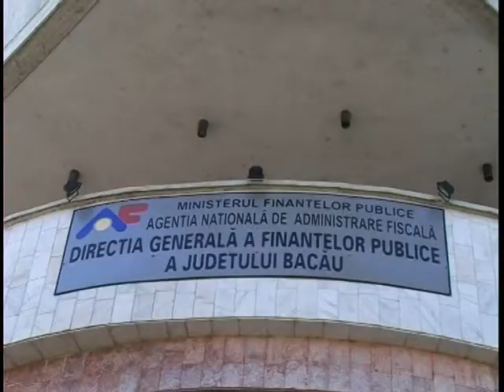CAMPANIE DGFP 05 08 2011